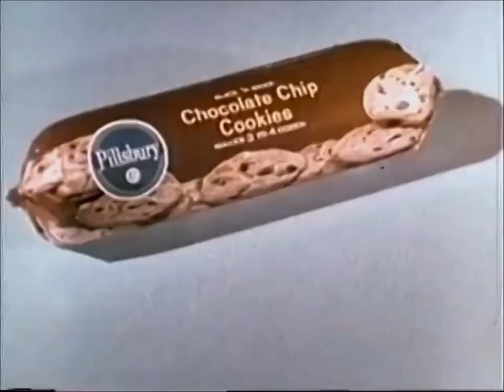Brady Bunch Maureen McCormick 1960s TV Commercial Pillsbury Doughboy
Brady Bunch's Maureen McCormick 1960s TV Commercial Pillsbury Doughboy
6-year-old, Maureen McCormick (aka Marcia from The Brady Bunch) stars in this Pillsbury Chocolate Chip Cookies TV commercial with the Pillsbury Doughboy.   In the ad, the two sing the classic slogan, “Nothin’ says lovin’ like something from the oven, and Pillsbury says it best.”